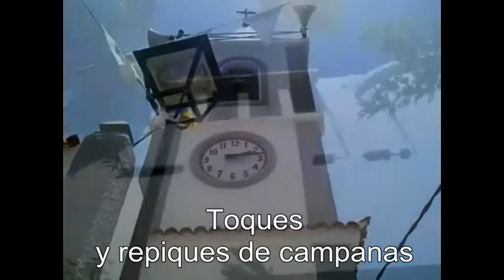Lunes Santo en la Iglesia de Santo Domingo de Guzmán Güímar 30 de marzo del 2015 .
Vídeo grabado en la Iglesia de Santo Domingo de Guzmán en Güímar durante la celebración del Lunes Santo el día 30 de marzo del 2015. En el vídeo aparece el exterior e interior de la Iglesia de Santo Domingo, retablos, imágenes, el enrame de los tronos, las Imágenes o pasos de La , La última Cena de el Barrio de Guaza, y La Oración de Jesús en el Huerto etc...
Estas tres imágenes o pasos procesionaron en la noche del Domingo de Ramos junto con la Imagen de Las Lágrimas de San Pedro de la Iglesia de San Pedro Apóstol.

Vídeo:

(00:00) Intro del Canal.
(00:58) Comienzo del vídeo con fotos de los pasos.
(01:19) Exterior de la Iglesia de Santo Domingo de Guzmán.
(01:33) Interior de la Iglesia de Santo Domingo de Guzmán y Enrame del trono e imagen de La Entrada de Jesús en Jerusalén
(04:50) Enrame del trono e imagen de La última Cena de el Barrio de Guaza.
(07:05) Enrame del trono e imagen de La Oración de Jesús en el Huerto.
(11:16) Final del vídeo.